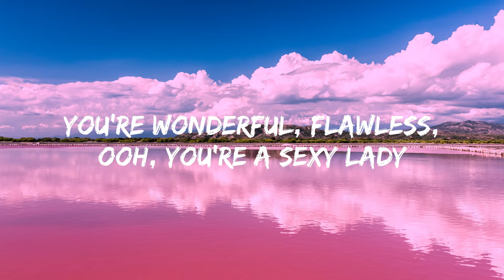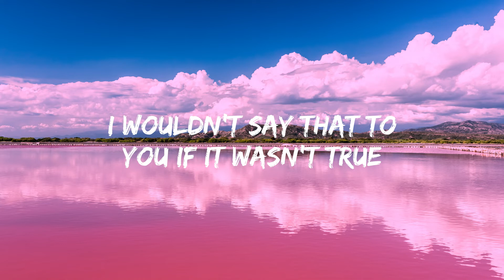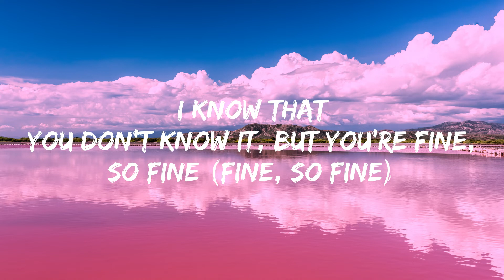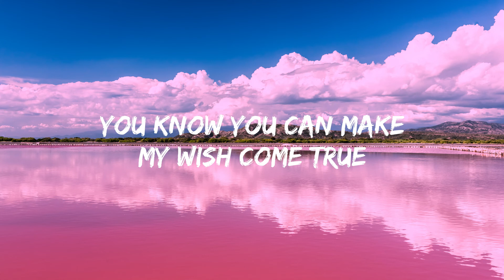Treasure - Bruno Mars (Lyrics) 🎵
[Intro]
Baby squirrel, you's a sexy motherfucker

[Verse 1]
Gimme your, gimme your, gimme your attention, baby
I gotta tell you a little somethin' about yourself!
You're wonderful, flawless, ooh, you're a sexy lady
But you walk around here like you wanna be someone else (Else)

[Pre-Chorus]
Oh, whoa-oh-oh
I know that you don't know it, but you're fine, so fine
(Fine, so fine)
Oh, whoa-oh-oh
Oh, girl, I'm gonna show you when you're mine, oh, mine
(Mine, oh, mine)

[Chorus]
Treasure, that is what you are

[Post-Chorus]
Whoa-oh-oh-h-h-h

[Verse 2]
Pretty girl, pretty girl, pretty girl, you should be smiling
(You should be smiling)
A girl like you should never look so blue
I wouldn't say that to you if it wasn't true

[Pre-Chorus]
Oh, whoa-oh-oh
(Fine, so fine)
Oh, whoa-oh-oh
(Mine, oh, mine)

[Post-Chorus]
Whoa-oh-oh-h-h-h

[Bridge]
You are my treasure, you are my treasure
You are my treasure, yeah, you, you, you, you are

[Chorus]
Treasure (You are my treasure)
That is what you are (You are my treasure)
(You are my treasure)
Honey, you're my golden star (You are)
If you let me treasure you (You are)
If you let me treasure you

[Post-Chorus]
Whoa-oh-oh-h-h-h